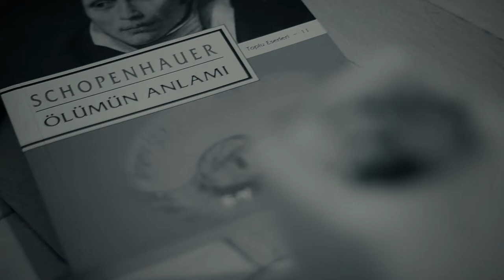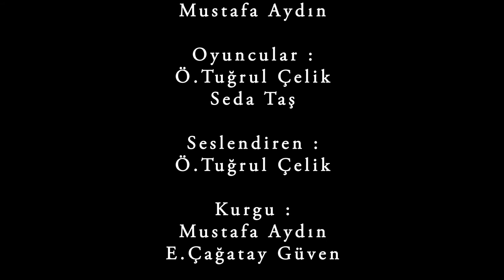Sarnıç - Kısa Film - 2018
Üç yılın ardından, üç yılın acısına
Fırat ve Dicle'nin anısına